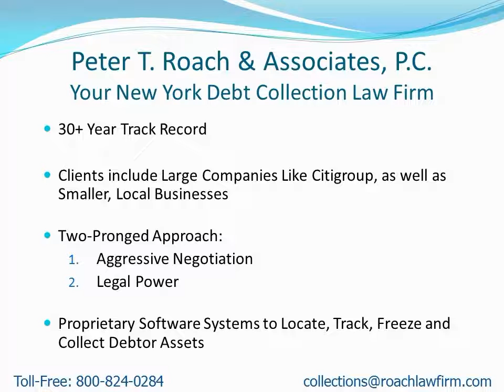Collection Attorneys Near Nassau County NY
- Attention: Nassau County, NY Residents: Learn how to find a collection attorney to quickly recover your money.